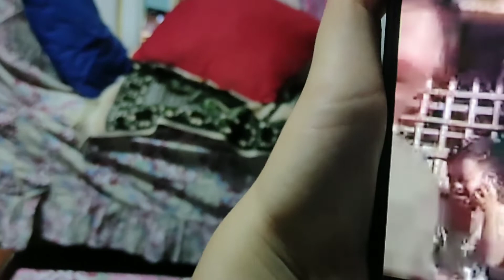NEW YEAR 2022 | Met our new baby | Ry-ann Lequin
JESUS LOVES US!